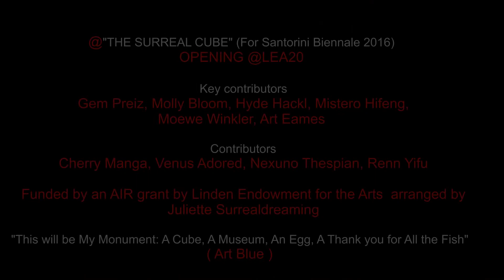@OPENING: THE SURREAL CUBE (for IMMERSIVIA at Santorini Biennale 2016)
This machinima is visible only in US and France for problem of the copyright of music on Youtube)
☼A machinima by Wizardoz Chrome (aka Alba Rocca)  from OPENING of THE SURREAL CUBE (for IMMERSIVIA at Santorini Biennale 2016) at LEA20.

☼ Key contributors at Installation "THE SURREAL CUBE"
Gem Preiz, Molly Bloom, Hyde Hackl, Mistero Hifeng, Moewe Winkler, Art Eames

 ☼Contributors at Installation "THE SURREAL CUBE"
 Cherry Manga, Venus Adored, Nexuno Thespian, Renn Yifu

☼Funded by an AIR grant by Linden Endowment for the Arts  arranged by Juliette Surrealdreaming

☼ Editing of machinima by Wizardoz Chrome
☼ Soundtrack of machinima : Röyksopp & Robyn "Monument" (from You Tube)
Particles effects during the Event and in the machinima , are by Venus Adored .

"This will be My Monument: A Cube, A Museum, An Egg, A Thank you for All the Fish"     Art Blue